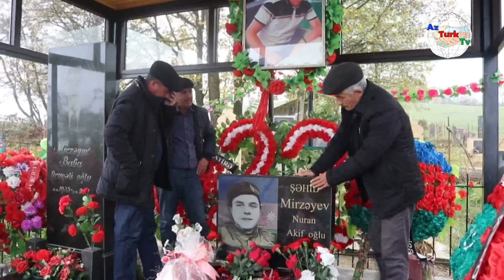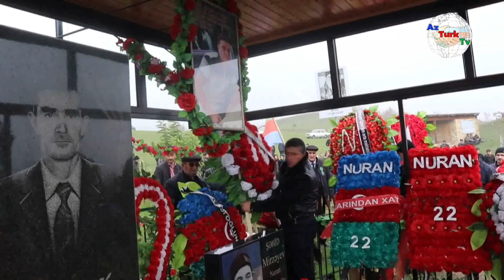21 10 2021.Bugün Şəhid Nuran Akif oglunun il dönümüdür.NUR İCİNDƏ YAT ŞƏHİDİM.